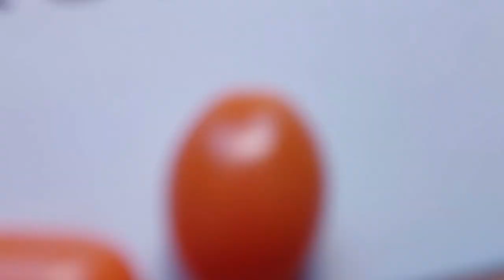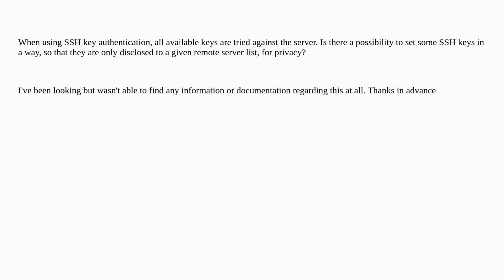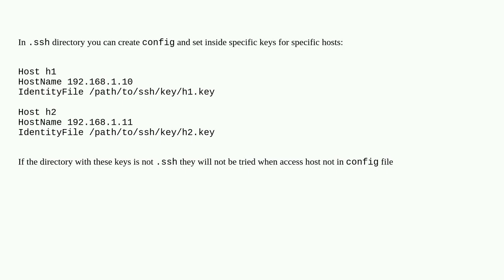Unix: Use specific SSH keys for specific servers only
Use specific SSH keys for specific servers only

A special thanks goes out to the community

  privacy ssh